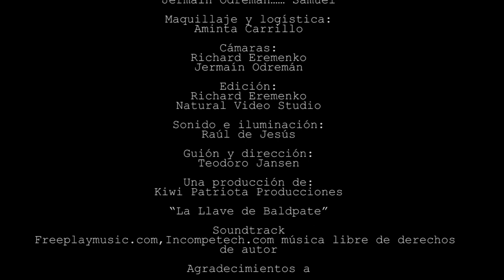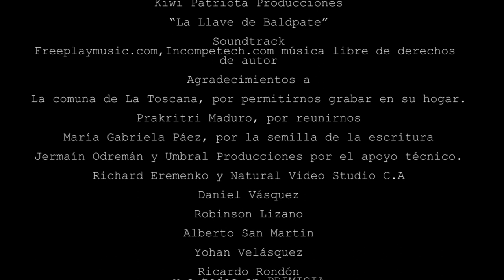La Llave de Baldpate - El Cortometraje completo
"La llave de Baldpate"
Adaptación libre de la novela "Las siete llaves de Baldpate" de Earl Derr Biggerr, por Teodoro Jansen.

***SELECCIÓN OFICIAL: Guayana en Cortos 2014*** Mención especial del jurado a la actriz Gabriela Villalobo

Actuan:
Andrea Velásquez
Gabriela Villalobo
Juan Manuel Carvajal
Teodoro Jansen
Eduardo Palacios
Aminta Carrillo
Jermaín Odremán

Maquillaje y logística:
Aminta Carrillo

Cámaras:
Richard Eremenko
Jermaín Odremán

Edición:
Richard Eremenko
Natural Video

Sonido e iluminación:
Raúl de Jesús

Guión y dirección:
Teodoro Jansen

Una producción de:
Kiwi Patriota Producciones

Agradecimientos a
La comuna de La Toscana, por permitirnos grabar en su hogar.
Prakritri Maduro, por reunirnos
María Gabriela Páez, por la semilla de la escritura
Jermaín Odreman y Umbral Producciones por el apoyo técnico.
Daniel Vásquez
Robinson Lizano y a todos en PRIMICIA
Fundación La Barraca
Karina Castillo